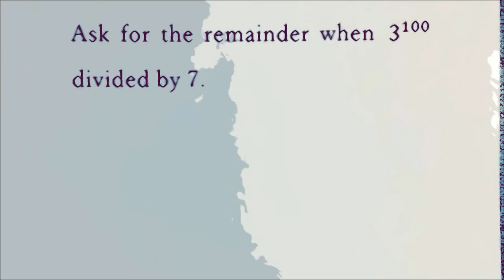Fermer's Suborem Remainder of dividing the 100th power of 3 by 7 Tokyo Metropolitan University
It is an easy problem to solve with Fermer's subonyon.
I was asked at Tokyo Metropolitan University in Japan.